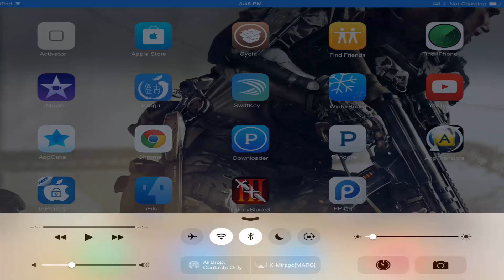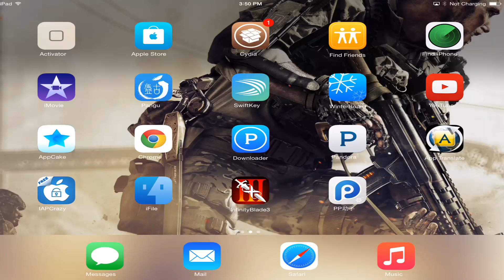How to get iFile for free working on all IDevices IOS 8.1 from cydia! HD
How to get iFile for free from cydia! HD
For IPad,IPhone